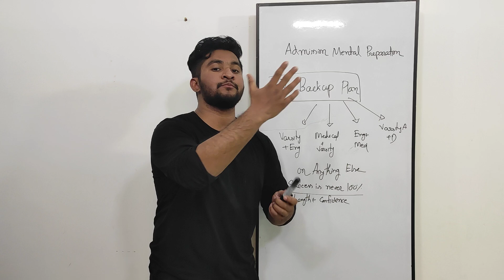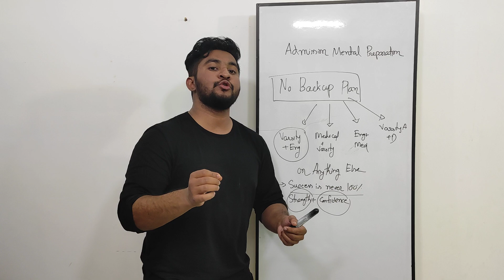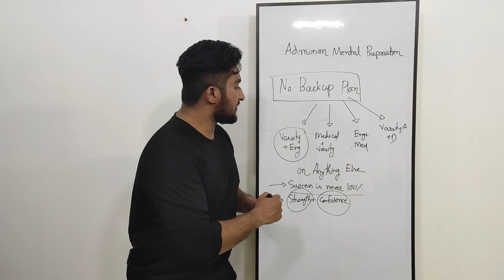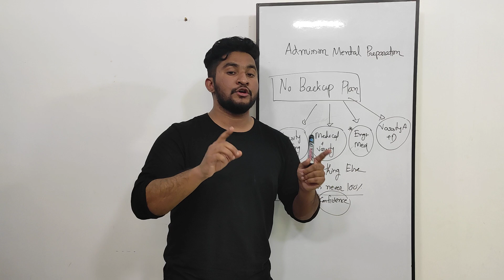Admission Mental Preparation- ভর্তি পরীক্ষার ভুল- কোন Backup প্লান না থাকা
⭕️QNA সিরিজের বই অর্ডার করতে ভিজিট করো-

⭕️আমাদের কাছে অনলাইন কোর্স করতে Edge Course এ যুক্ত থাকো-

⭕️তোমার যেকোন প্রশ্ন সমস্যা পোস্ট করতে পারো আমাদের গ্রুপে-

⭕️ফ্রিতে অডিওবুক শুনতে আমাদের Audio Prep চ্যানেল ভিজিট করো-

Content Creator-
A S M Anas Ferdous
Dept Of BME,BUET